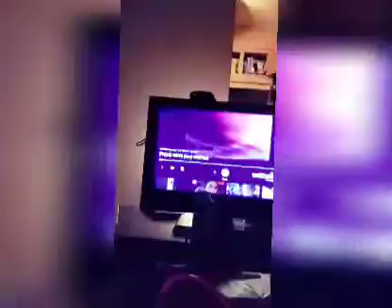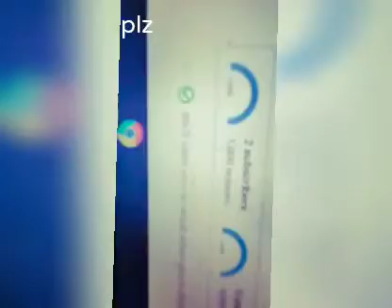We hit the goal